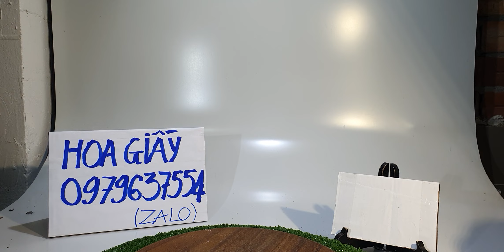Gốm sứ Nhật sưu tầm và gia dụng, ngày 8/2/2023, Hoa Giấy Tv, đt 0979637554 (zalo).